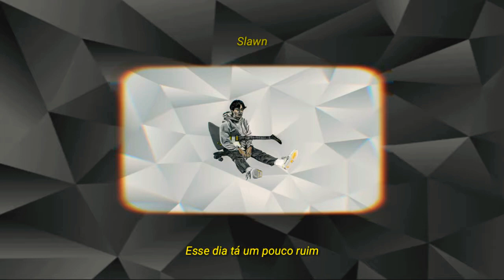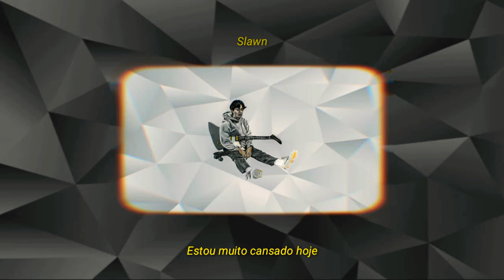Boy Pablo - imreallytiredthisdaysucks (LEGENDADO/TRADUÇÃO)